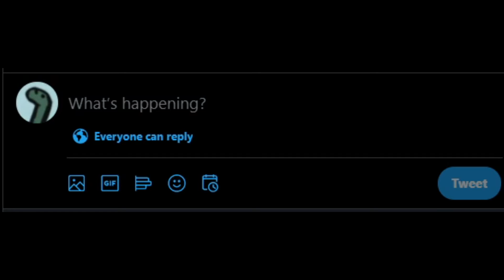Keempost status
gnome do funny scremn